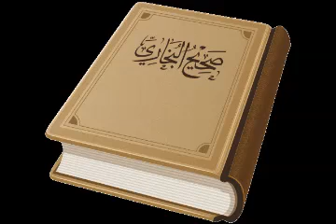قراءة صحيح البخاري :: كتاب المناقب + تحميل Mp3